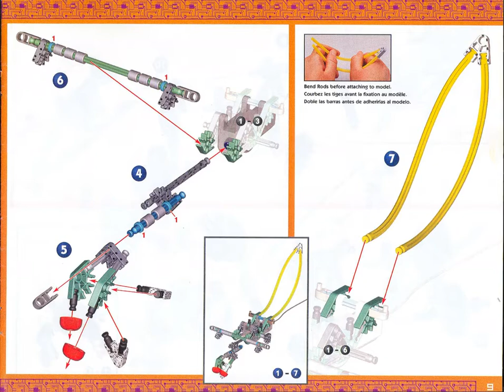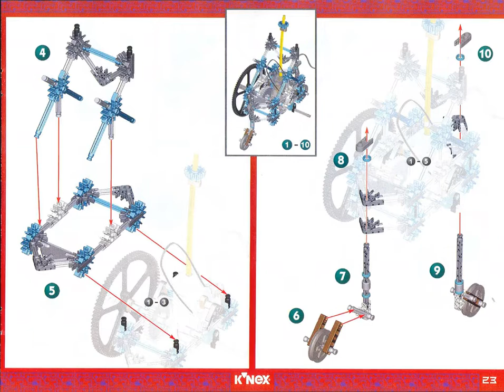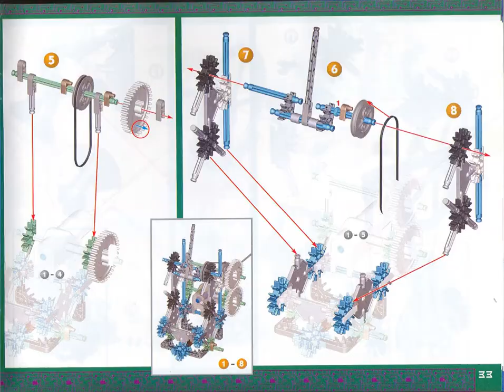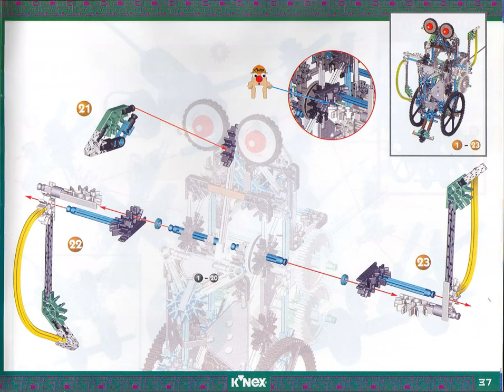Robot World Building Set 14132 K'nex build Instructions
Robot World Building Set 14132 K'nex Instructions